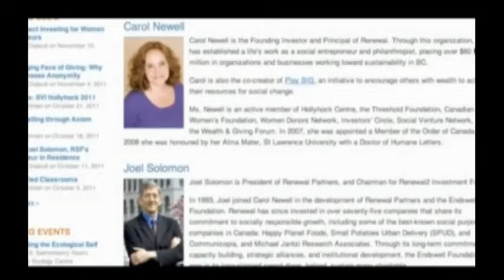Gregor Roberston Tries To Explain US Contributions To His Re-Election